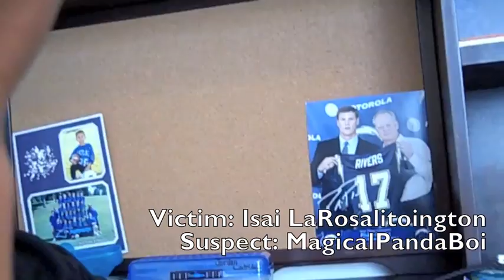Prank Calling!!!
Like the New Intro? THAN LIKE THE NEW VIDEO!!! This CACA took me like 2 hours to upload... PLUS technical difficulties... + moo goes the horse.